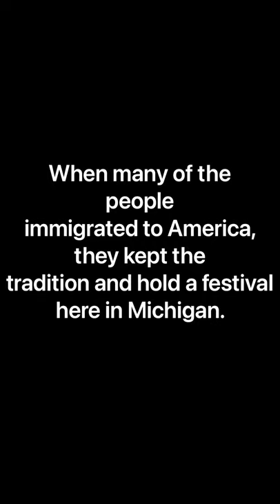Festa di Sant'Ippolito!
Each year on August 13th in the small village of Sant'Ippolito, on the outskirts of Cosenza, Italy, the townspeople gather together to celebrate the feast day of their patron saint, Sant'Ippolito. When several people immigrated to America, they continued the tradition. The festival is held in Michigan, the Sunday closest to the 13th. There is mass, games, raffles, and lots of Italian food! Each family brings their own food for a "picnic Italian style"! You will see stuffed peppers, chicken, eggplant parmigiana, pasta, and lots of bread.